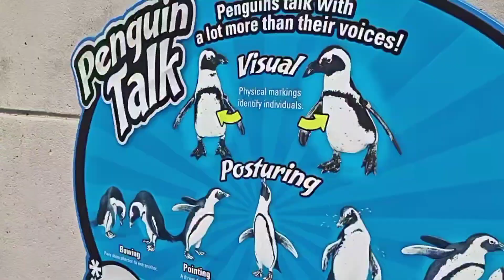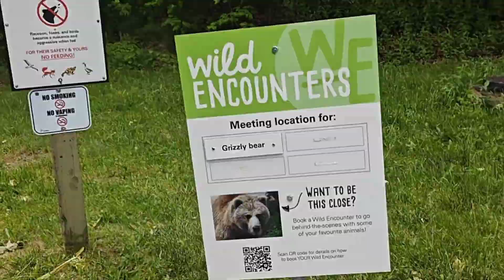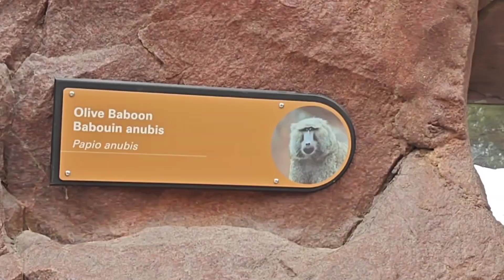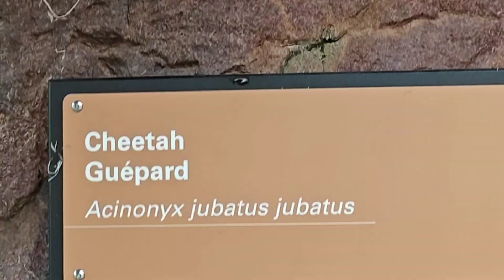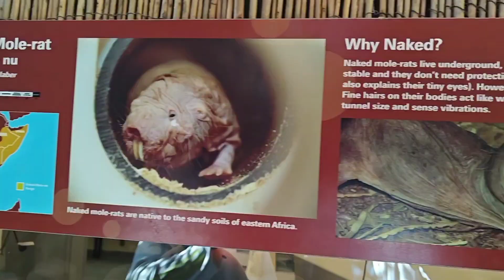Welcome To Africa Domination || Toronto Zoo Part -4 | Canada TORONTO To Africa Travel